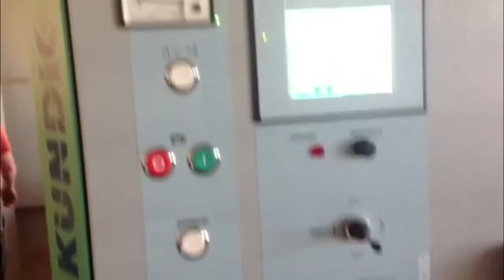2016 KUNDIG BRILLIANT GLUED PANELS